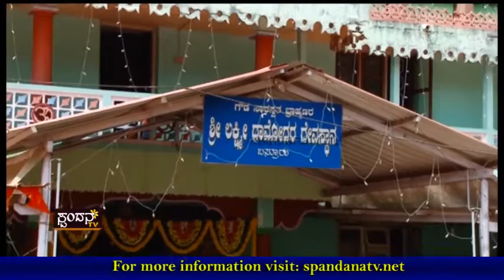Devadarshana│ದೇವದರ್ಶನ│Episode 83│Shree Lakshmi Damodhara Temple, Basroor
Shree Lakshmi Damodhara Temple, Basroor

The Characteristics of Spandana TV Channel are:
1) The concept of 'Regional' Channel's existence
2) The concept of 'High Definition'
3) Exploring at the 'Regional' level